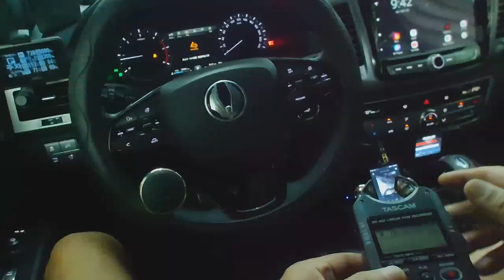카오디오의 정석은 튜닝 입니다 그라운드제로 레퍼렌스 음악한번 들어보시지요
35년 카오디오 장인]
저희는 35년 오직 한길만 고집하는 정통 하이파이 업체 입니다

그라운드제로 스피커의 사운드는 굵직 하면서 해상력은 그대로 살아 있습니다

과연 명기내요